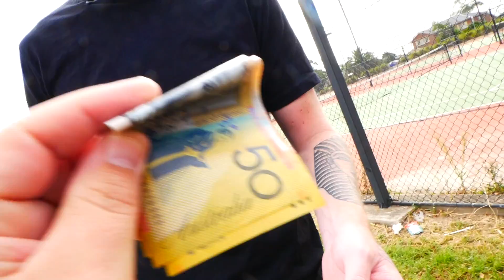I FELL OFF THE TRUCK